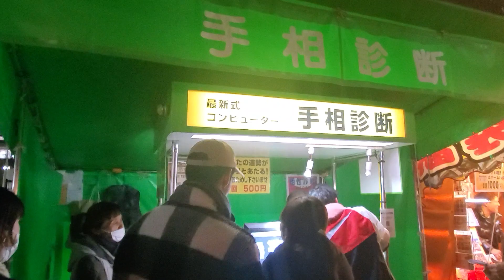《屋台の店主さんも､えびす顔でお出迎え😊》今宮戎神社 part②「えべっさん」11日(土)残り戎《最終日》(南海電車 今宮戎駅前) 今宮戎神社 境内辺り～(屋台Street)～なんばCITY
《屋台の店主さんも､えびす顔でお出迎え😊》

今宮戎神社 part②「えべっさん」11日(土) 残り戎《最終日》
《南海電車  今宮戎駅前》
今宮戎神社 辺り～《高野線・南海本線》高架下(屋台Street)～なんばCITY付近までの(人混みの)様子です。

今宮戎神社の歴史・その他､詳細はコチラ
参考ソース：今宮戎神社-Wikipedia

福娘のご奉仕について
参考ソース：今宮戎神社(公式)ページ

撮影日 2020年(令和2年)1月11日(土)22時49分～23時02分頃